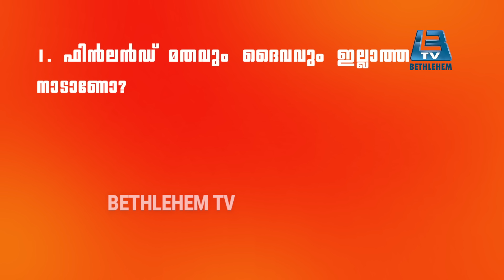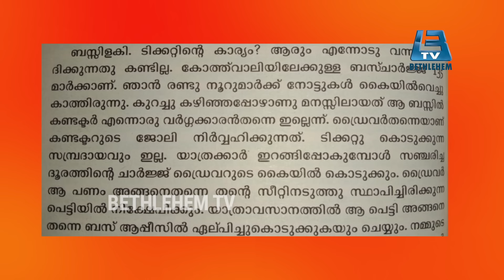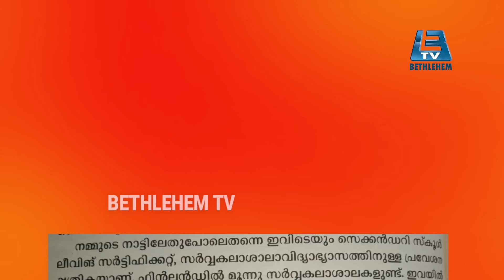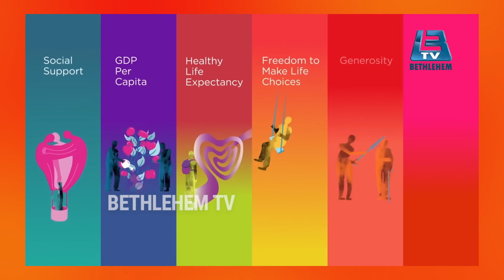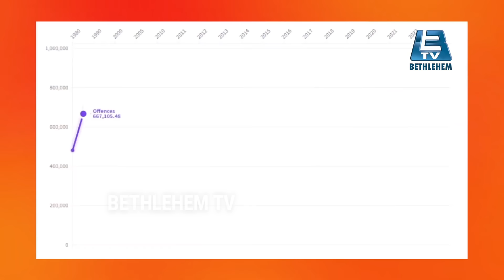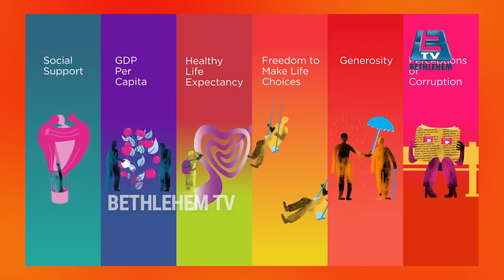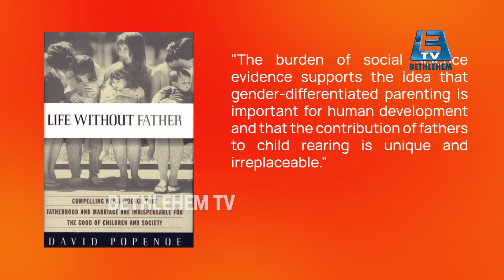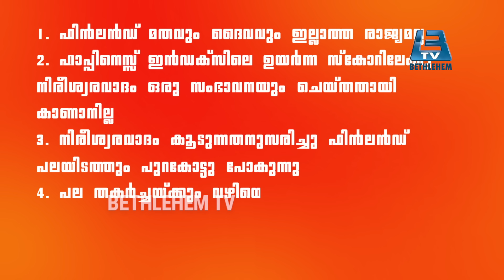"ഫിൻലൻ്റെനെ"ക്കുറിച്ച് ശ്രീനിവാസനെ തെറ്റിദ്ധരിപ്പിച്ചതാര്?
Topic - ദൈവ വിശ്വാസം ഇല്ലാത്ത രാജ്യത്ത് വലിയ സന്തോഷവും സമാധാനവും
"ഫിൻലന്റും വ്യാജവാർത്തകളും"
ശ്രീനിവാസനെ തെറ്റിദ്ധരിപ്പിച്ചതാര്?
Directed and Produced By Bethlehem TV